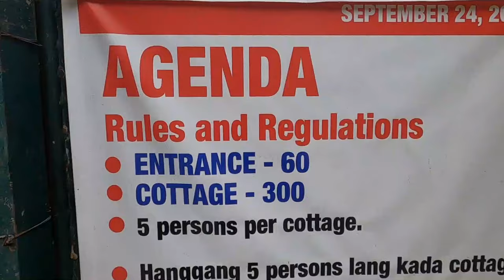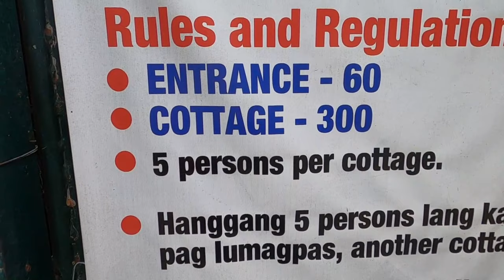YASAK RESORT TERESA RIZAL 2020 l MURANG RUNNING WATER l VLOG#111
wazzup mga sadik!! sa mga nag hahanap ng urang resort dito lang yan sa teresa rizal makikita
malinaw at malamig na tubig samahan mo pa ng magandang background sulit talaga